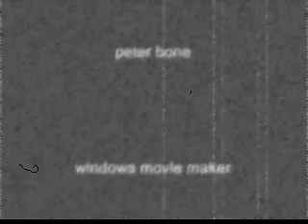animation mash up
funny stick figures mashed up in 1 video!